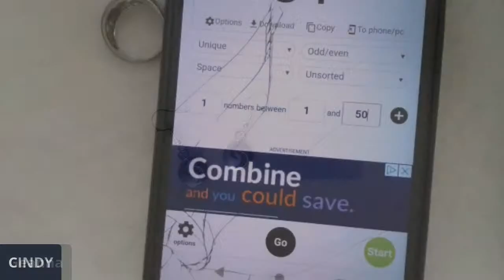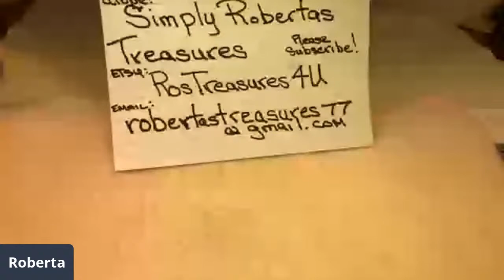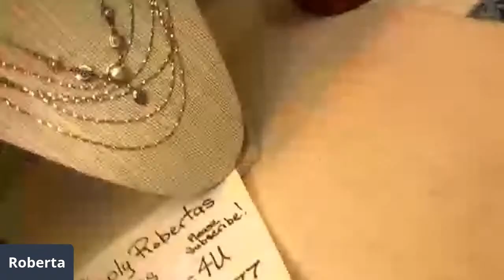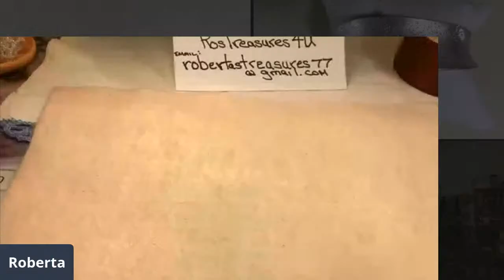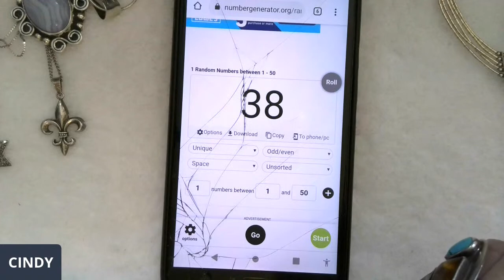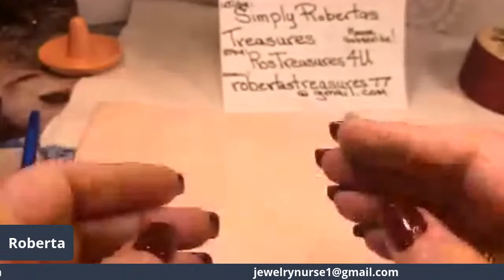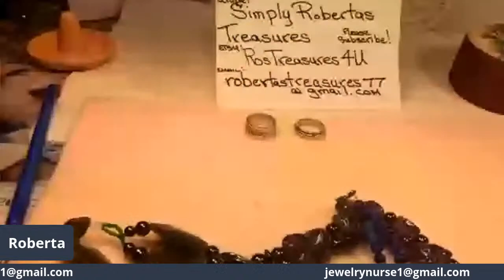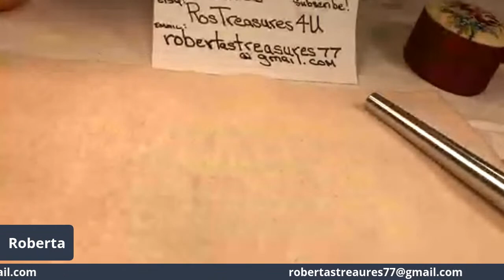Auction with Simply Roberta's Treasures and JewelryNurse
More silver. please join us for an auction Saturday night.

IF YOU WOULD LIKE TO BID OR SCHEDULE AN AUCTION WITH US USE THE EMAIL BELOW WE NEED:
your real name and username
your pay pal information for invoicing
your shipping address